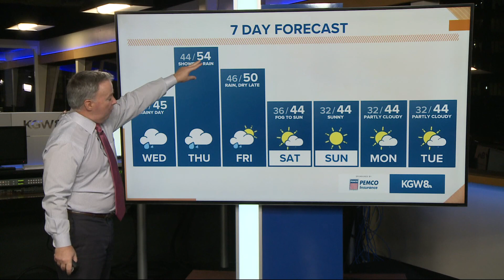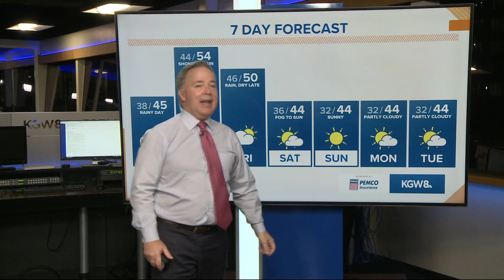KGW Forecast: Sunrise, Wednesday, Jan. 5, 2022